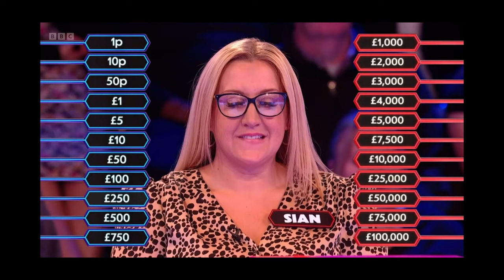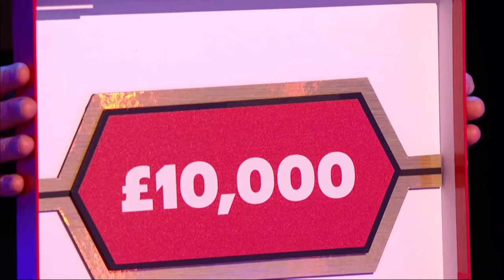Stephen Mulhern Interviews - The One Show / ITV News - 10th November 2023 | Deal or No Deal UK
Promotional interviews in the lead up to the new series which comes out on the 20th November at 4pm.

Includes a teaser trailer and a snippet of the titles.